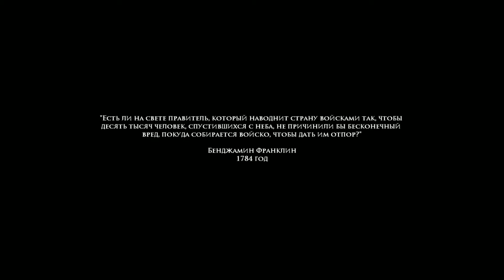MOHA ► Операция Хаски ► №1